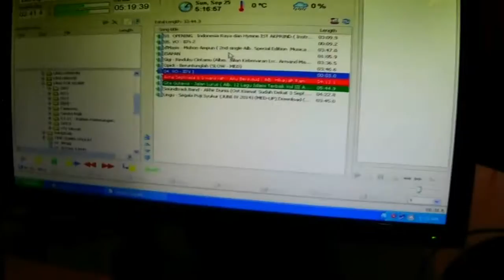Siaran Mruput! (Last Broadcast)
VLOG : Ini adalah siaran terakhir di Radio Istakalisa, huhuu.. *sedih. Biasanya siaran pagi sendiri, tapi siaran terakhir ini ditemani adik tercinta, Oby (karena hari Minggu, jadi dia libur). Semoga bisa merasakan siaran lagi next time :')